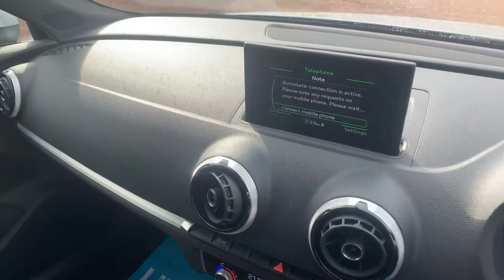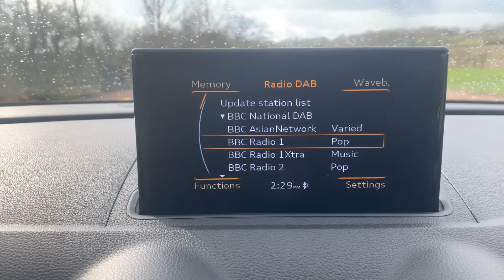For Sale Audi A3 1.6 TDI S Line Sportback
92000 miles Recent Service 92000 miles Sat Nav Drive Select Xenon Comfort Package Cruise Control Rear Park DAB Radio Xenons £9995!